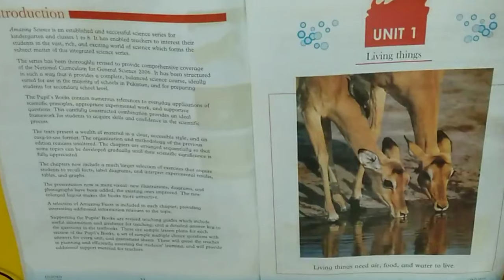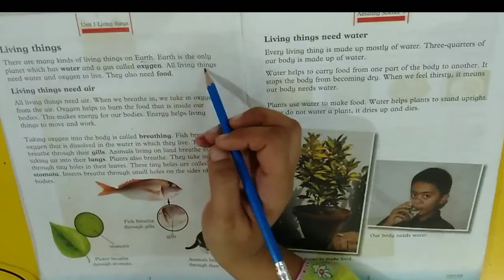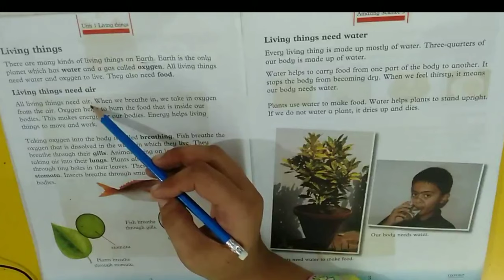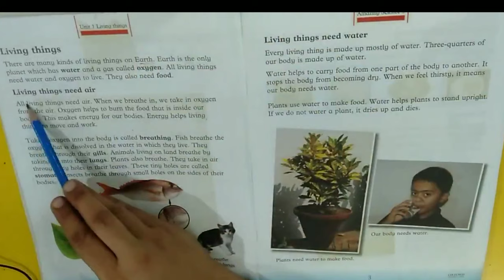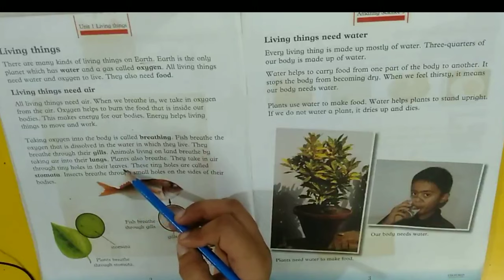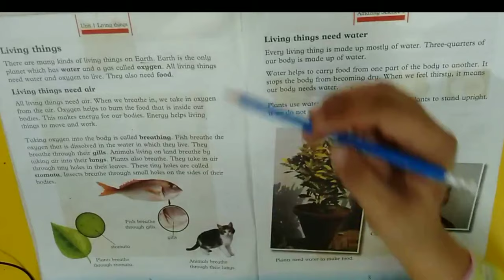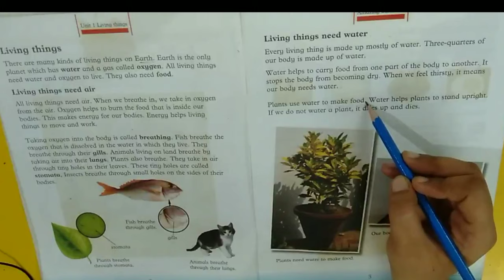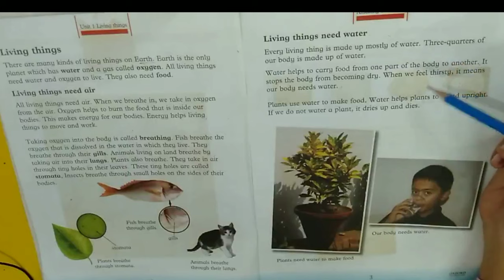Class: 3 science